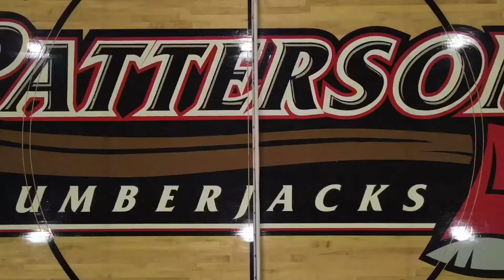Patterson High HYPE VIDEO!!